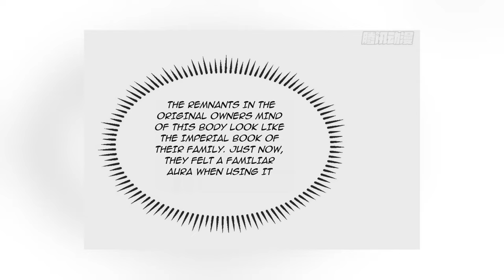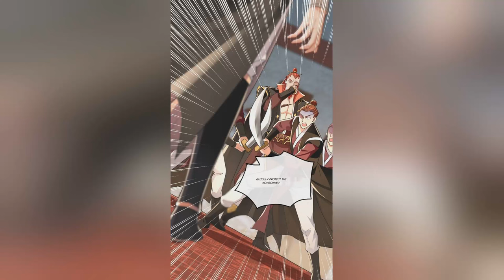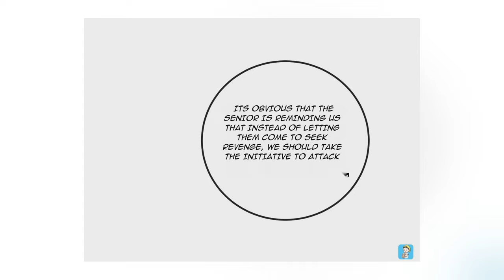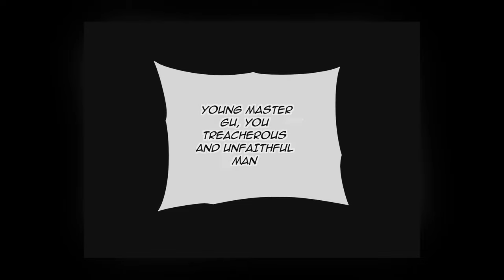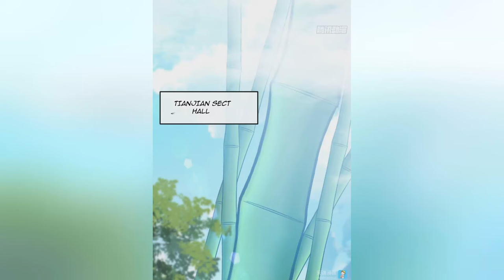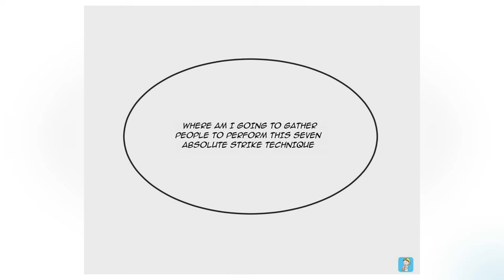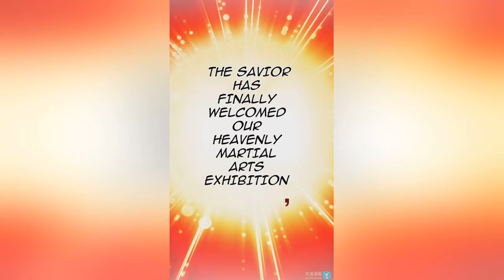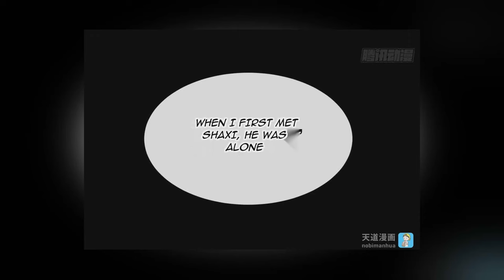The Ten Great Emperors At The Beginning Are All My Apprentices| Chapter 1-370 | Doraemon Recap